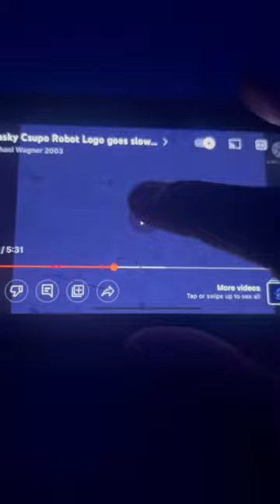Klasky csupo 70% slow